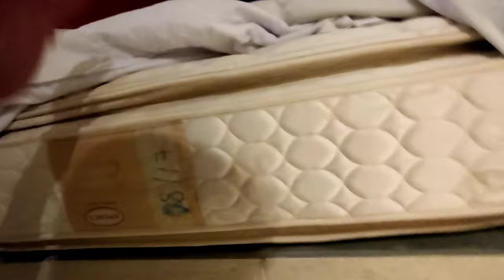Cómo es el Hotel Real de Minas Tradicional Querétaro